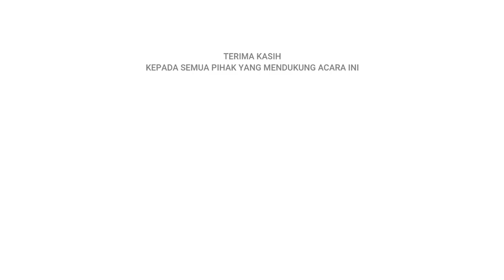KURSUS RENANG | Pelatihan Renang Dasar Sertifikasi Lisensi D Batch 4 Tahun 2019